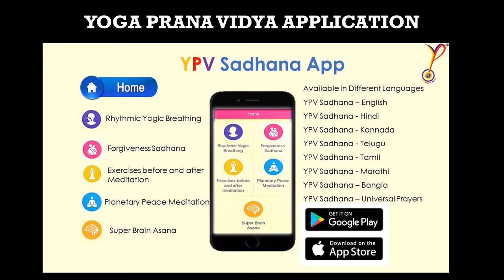Rhythmic Yogic Breathing to Strengthen the Immune System By Shri N.J Reddy, Founder YPV.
Rhythmic Yogic Breathing to increase the utilization of lung capacity and strengthen the immune system.